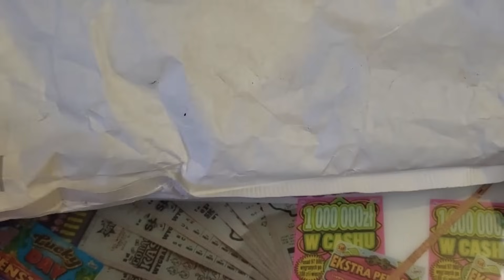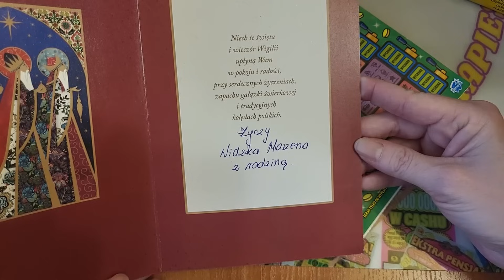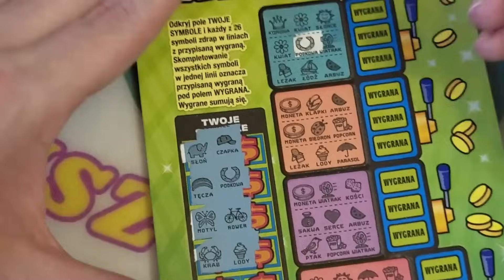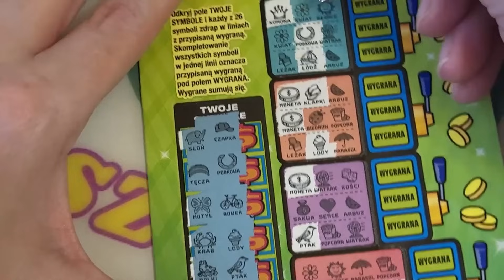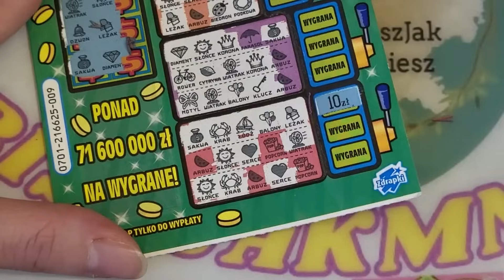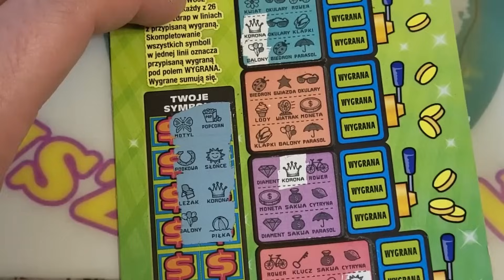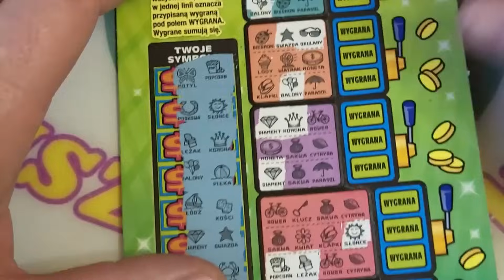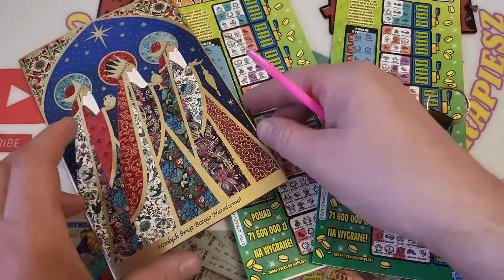Kartka świąteczna od widzki Marzenki 💖🤗❤️🎀😘🤩💝💞